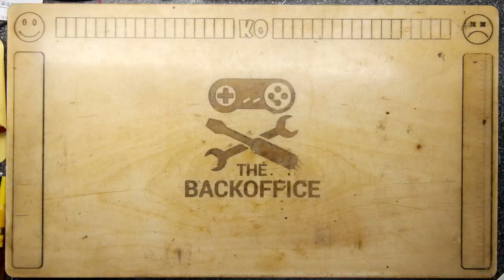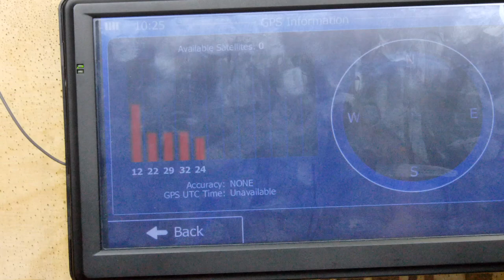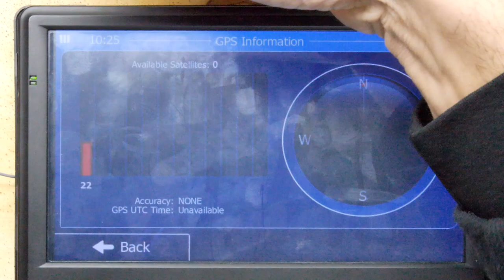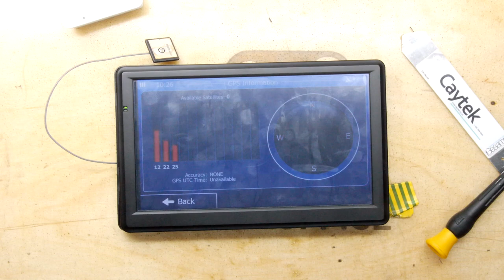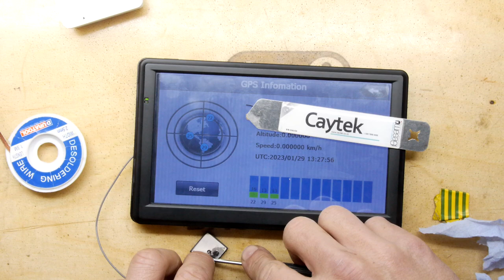GPS Teardown and Antenna Experiment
So cane the "best full European map GPS money can buy (for a budget!)" windows CE monster be upgraded? Yeah of course it can. I suspect the hardware is probably a little old school so the antenna sensitivity is not great unless you can mount it near your windshield glass. Maybe we can fix that?
Head over to my Discord to join in the discussion!